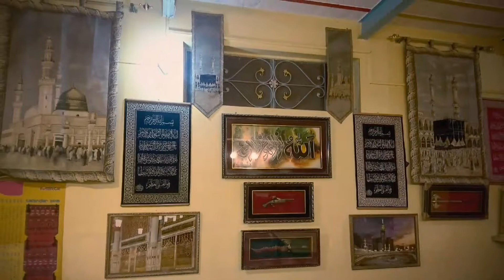AL imran family hotel Pakistan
AL imran hotel and restaurant which is located on MM road,  near Dg khan is very well big, including beautiful mosque, big dining halls, clean kitchens, driver rooms, public wash rooms, shade parking,  shop, cold drinks, out door setting and A to Z facilities, must not forget to stop and have a nice meal it AL imran restaurant while going to Dg khan,
As this shots are captured by Chapandaz Sain while going to Dg khan on the way he stop to have meal,